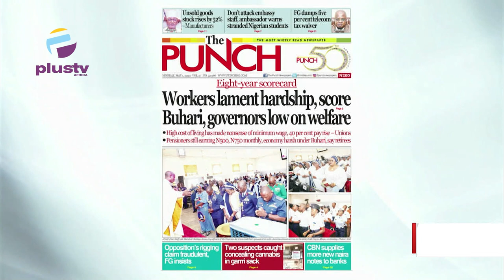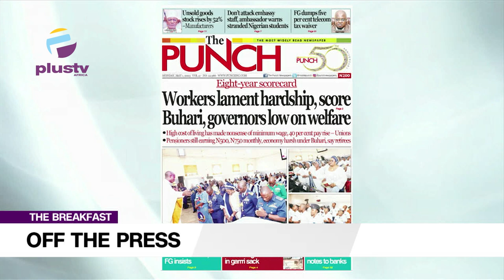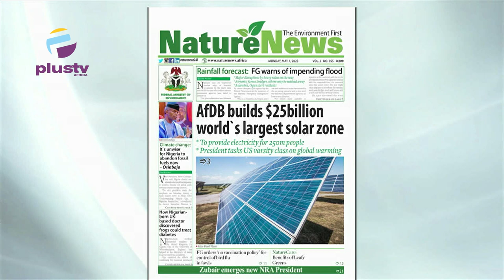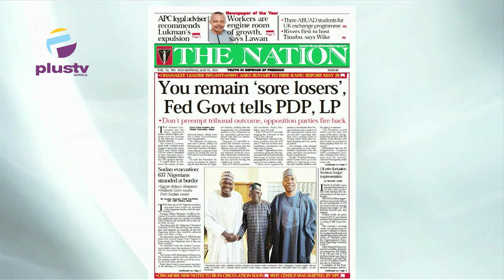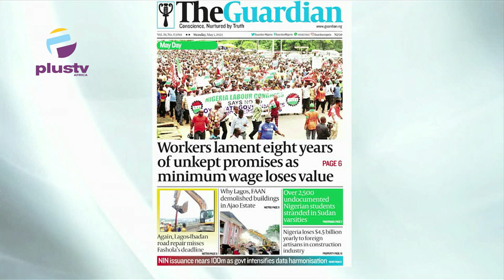You Remain 'Sore Losers' Federal Government Tells PDP And Labour Party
Opunabo Inko Tariah, Public Affairs Analyst Joined Maureen Nwaezeigwe  & Nyamgul Ginger to review the biggest stories in Newspapers today.